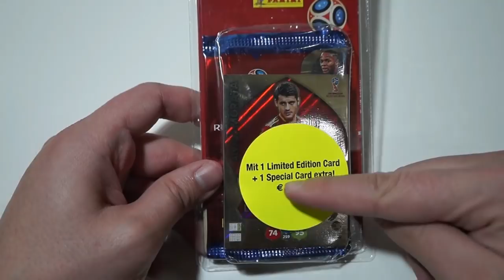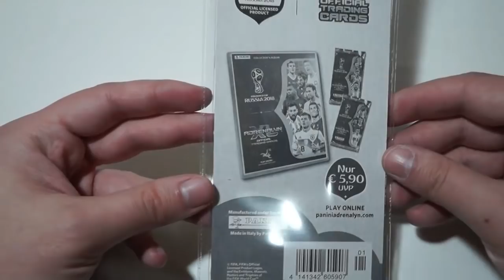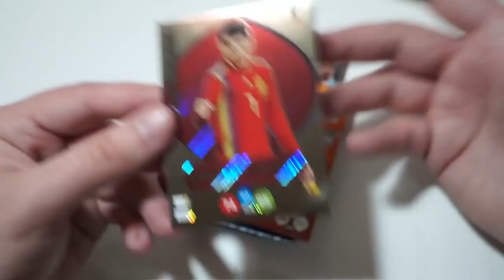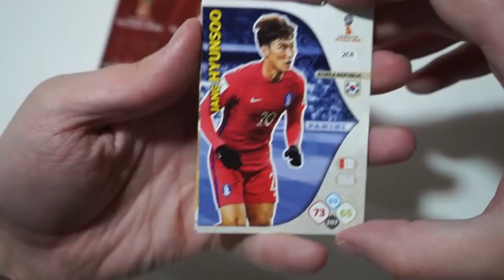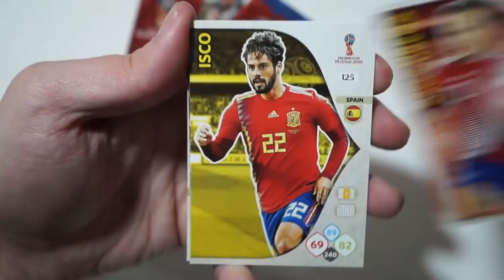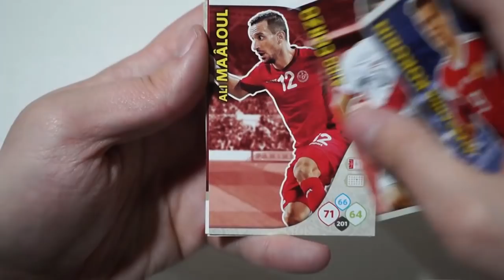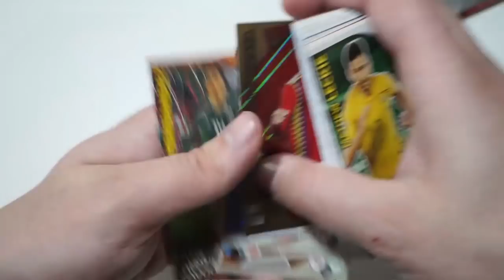BLISTER ADRENALYN MUNDIAL RUSSIA 2018 !! NO QUEDA NADA !!! LIMITADA + 4 SOBRES